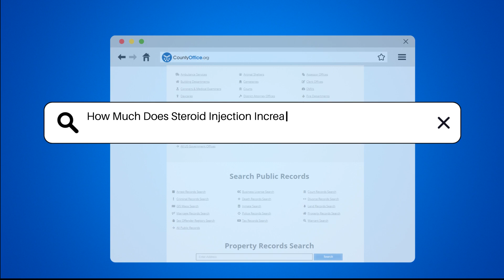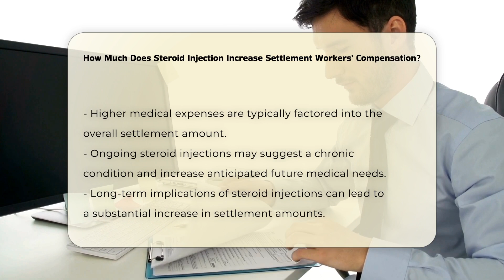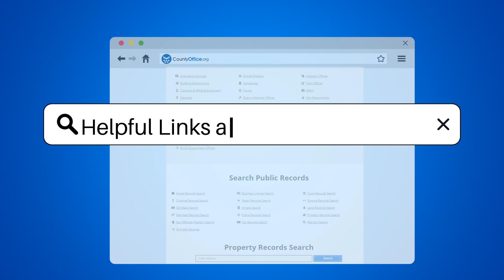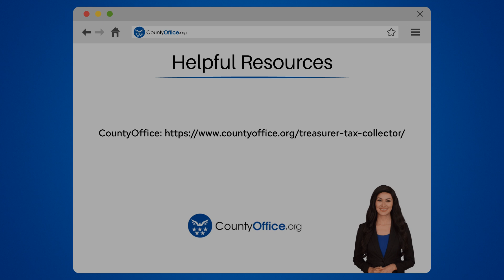How Much Does Steroid Injection Increase Settlement Workers' Compensation? - CountyOffice.org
How Much Does Steroid Injection Increase Settlement Workers' Compensation? In this video, we delve into the complex relationship between steroid injections and settlement amounts in workers' compensation cases. Understanding how medical treatments can influence compensation is crucial for both injured workers and legal professionals. We will explore the various factors that contribute to the settlement value, including the severity of injuries, medical expenses, and the long-term implications of ongoing treatments. Additionally, we will touch on how pain and suffering are evaluated in these cases and the role of jurisdictional variations in determining settlement amounts.

For those looking to enhance their understanding of the legal landscape surrounding workers' compensation, this video is a must-watch. We will also discuss the importance of having experienced legal representation to navigate these complexities and secure maximum compensation for medical treatments, including steroid injections.